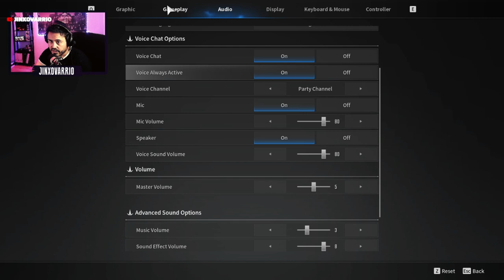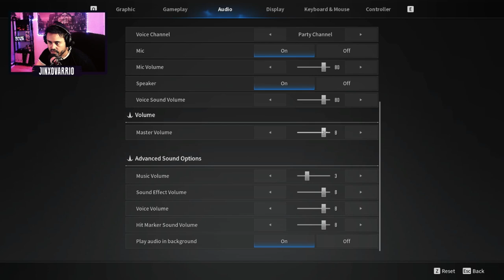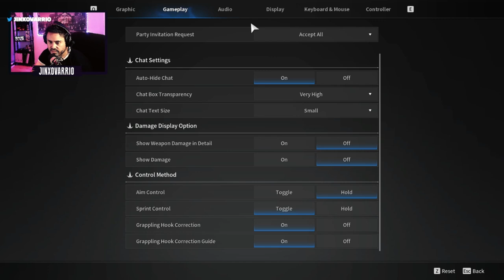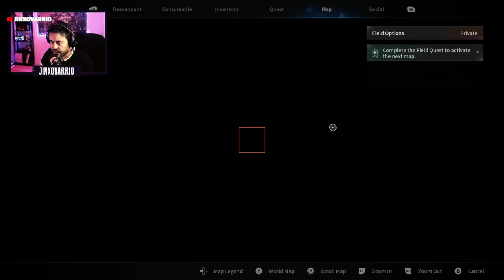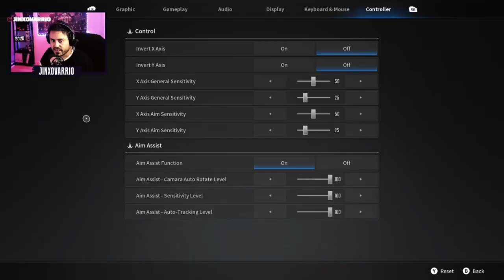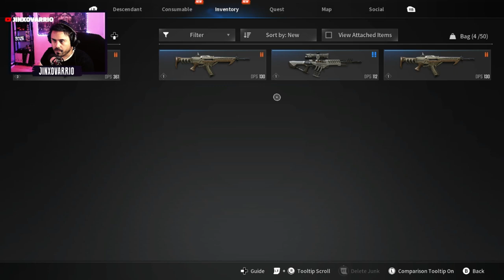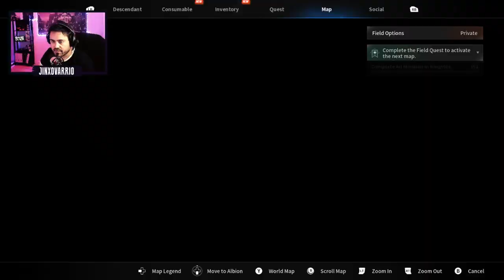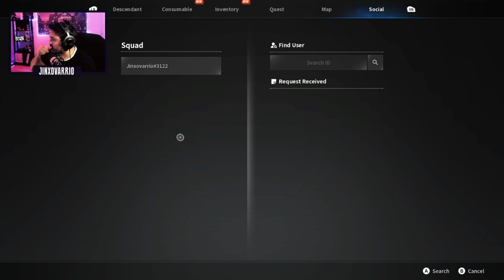Nuevo MMO Cooperativo GRATIS | The First Descendant Gameplay Español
En este video, realizo unas primeras impresiones de The First Descendant.

🤩 Donaciones para este pobre streamer